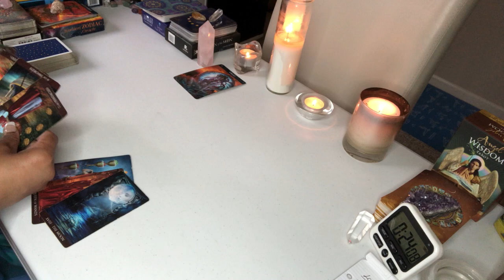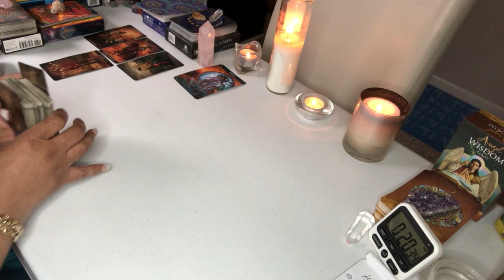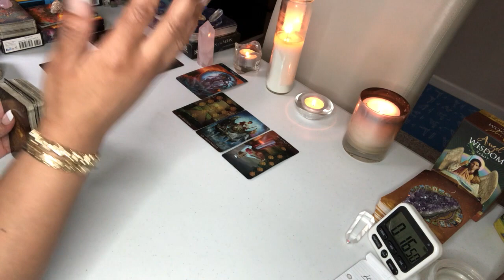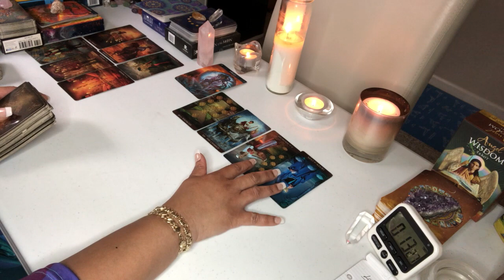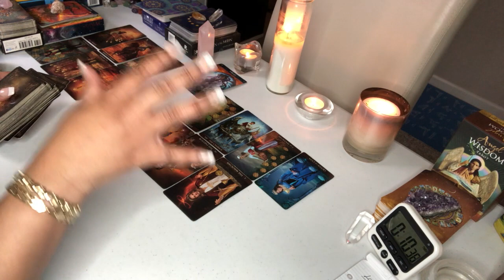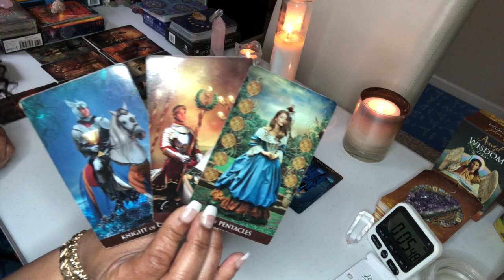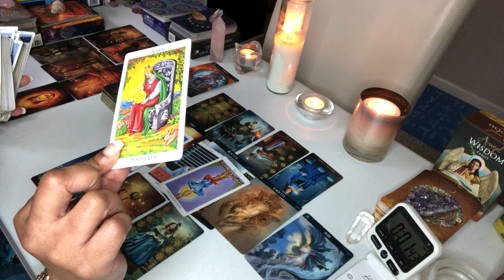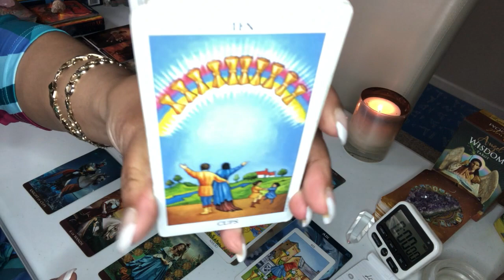VIRGO~LOVE READING~YOU LEFT THAT PERSON BEHIND JULY 1 12,2021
This  LOVE READING is for VIRGO JULY  1-12, 2021

Acanum Tarot
Glided Tarot
KIPPER
Angel Answers
Moonology Oracle cards
Romance Angels